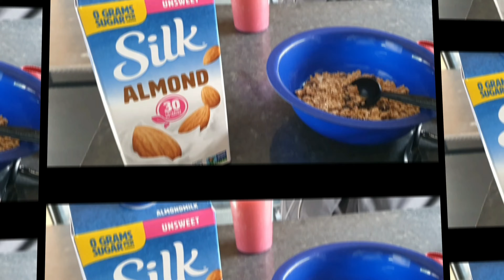Canadian Border police could have seized Gulflander and denied me entry.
Day 4 and 489 miles later... I almost did not make it into Canada. As experienced as I am crossing borders, I almost got a gulflander seized by the Border control in Canada. My bad and they were fair and let me off with a warning and whole lot of printed paper with the rules for me to read. :) embarrassing? F YEAH!

what happened? Well, I hope the video will tell a better story.

But driving through North Dakota was stark, boring and pretty.

Oh yeah! Am in Canada now. Two days away from Edmonton and 2 days before schedule. But it's not over till it is. 😀

For now am among Desi truck drivers... in a truck stop just inside the Border in Saskatchewan. Feels like I am home again.